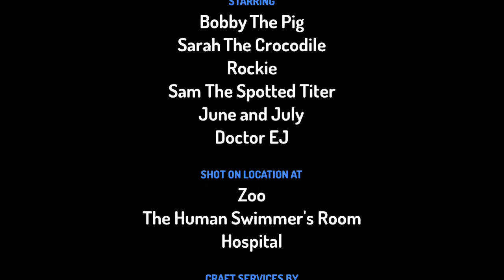Sam Is Sick Sam The Spotted Tiger And Friends Episode 9 Season 8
ahhhhhhhhhhhhhhhhhhhhhhhhhhhhhhhhhhhhhhhhhhhhhhhhhhhhhhhhhhhhhhhhhhhhhhhhhhhhhhhhhhhhhhhhhhhhhhhhhhhhhhhhhhhhhhhhhhhhhhhhhhhhhhhhhhhhhhhhhhhhhhhhhhhhhhhhhhhhhhhhhhhhhhhhhhhhhhhhhhhhhhhhhhhhhhhhhhhhhhhhhhhhhhhhhhhhhhhhhhhhhhhhhhhhhhhhhhhhhhhhhhhhhhhhhhhhhhhhhhhhhhhhhhhhhhhhhhhhhhhhhhhhhhhhhhhhhhhhhhhhhhhhhhhhhhhhhhhhhhhhhhhhhhhhhhhhhhhhhhhhhhhhhhhhhhhhhhhhhhhhhhhhhhhhhhhhhhhhhhhhhhhhhhhhhhhhhhhhhhhhhhhhhhhhhhhhhhhhhhhhhhhhhhhhhhhhhhhhhhhhhhhhhhhhhhhhhhhhhhhhhhhhhhhhhhhhhhhhhhhhhhhhhhhhhhhhhhhhhhhhhhhhhhhhhhhhhhhhhhhhhhhhhhhhhhhhhhhhhhhhhhhhhhhhhhhhhhhhhhhhhhhhhhhhhhhhhhhhhhhhhhhhhhhhhhhhhhhhhhhhhhhhhhhhhhhhhhhhhhhhhhhhhhhhhhhhhhhhhhhhhhhhhhhhhhhhhhhhhhhhhhhhhhhhhhhhhhhhhhhhhhhhhhhhhhhhhhhhhhhhhhhhhhhhhhhhhhhhhhhhhhhhhhhhhhhhhhhhhhhhhhhhhhhhhhhhhhhhhhhhhhhhhhhhhhhhhhhhhhhhhhhhhhhhhhhhhhhhhhhhhhhhhhhhhhhhhhhhhhhhhhhhhhhhhhhhhhhhhhhhhhhhhhhhhhhhhhhhhhhhhhhhhhhhhhhhhhhhhhhhhhhhhhhhhhhhhhhhhhhhhhhhhhhhhhhhhhhhhhhhhhhhhhhhhhhhhhhhhhhhhhhhhhhhhhhhhhhhhhhhhhhhhhhhhhhhhhhhhhhhhhhhhhhhhhhhhhhhhhhhhhhhhhhchoo🤧🤢🤮🤒